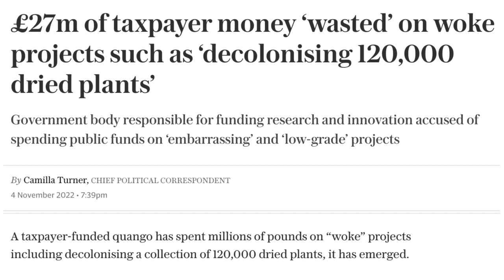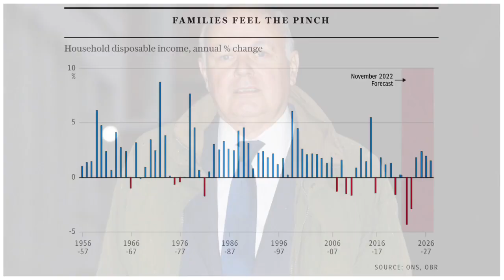Jeremy Hunt Spends £7bn+ On Socialist Projects